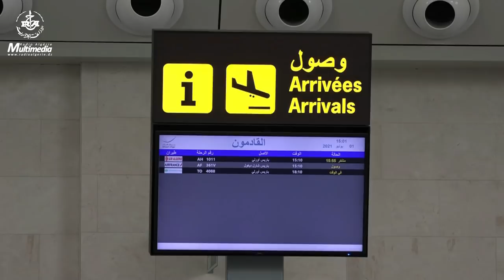Arrivée à Alger du premier vol Paris-Alger avec 299 passagers à bord